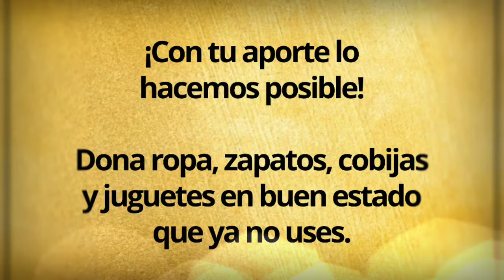Ropero Parroquial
En la Parroquia Universitaria de la UCV La Epifanía del Señor, se realiza un ropero parroquial, en el cual se dona ropa, zapatos, juguetes, cobijas y sábanas, entre otras cosas, a personas en situación de calle o de muy escasos recursos.

Cada prenda se lava y organiza por género y talla, a fin de brindar la mejor atención a cada uno de los beneficiarios que nos visitan.

Este ropero es posible gracias a las múltiples donaciones que recibimos de personas generosas que nos hacen llegar prendas en buen estado y al grupo de voluntarios que trabaja arduamente en nuestra parroquia.

Contamos contigo para seguir apoyando a la población más vulnerable.

Puedes llevar tu donación a la Parroquia Universitaria de la UCV de lunes a viernes entre 8:00 a.m y 12:00 m., o puedes contactarnos a través de nuestras redes sociales y de ser necesario nosotros podemos buscar la donación.